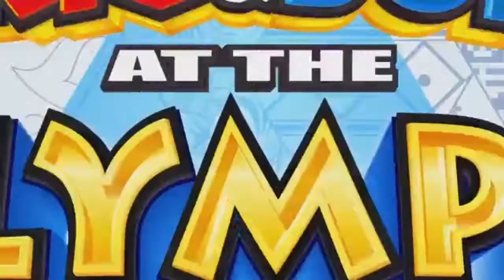Toon Link in Smash Bros. 3DS/Wii U + Arkham Origins Season Pass + More!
Follow for Nintendo 3DS and Wii U News, Rumors!

Warner Bros. Announces Season Pass for Batman: Arkham Origins

Toon Link Confirmed for Super Smash Bros. 3DS/Wii U

Mighty No. 9 Hits Another Stretch Goal -- Extra End Stage & Boss

Mario & Sonic at the Sochi 2014 Olympic Winter Games Nov. 8 Release Date Listing Was an Error

Capcom Says They Are Evaluating New Monster Hunter Games for the West